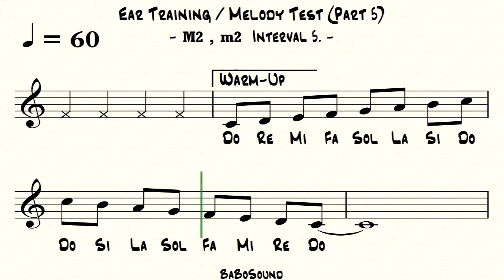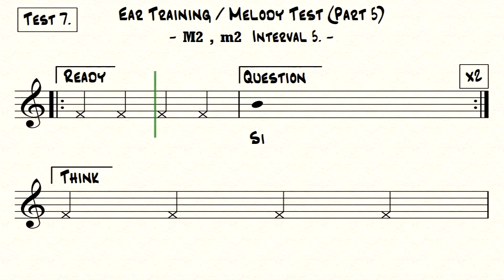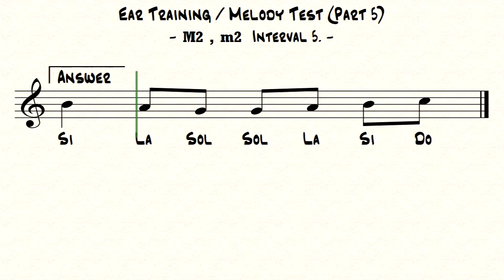Ear Training Melody Test (Part 5) / M2, m2 Interval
0:00 Warm-Up
0:16 Starting On Do
0:40 Starting On Re
1:04 Starting On Mi
1:28 Starting On Fa
1:52 Starting On Sol
2:16 Starting On La
2:40 Starting On Si